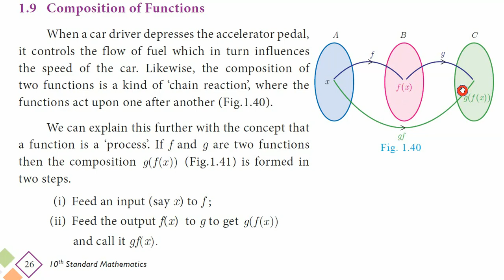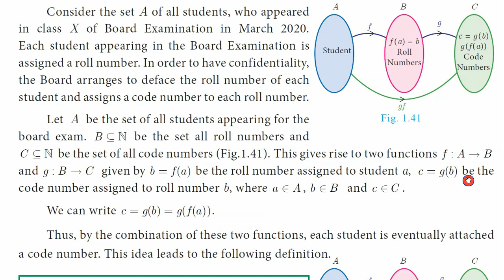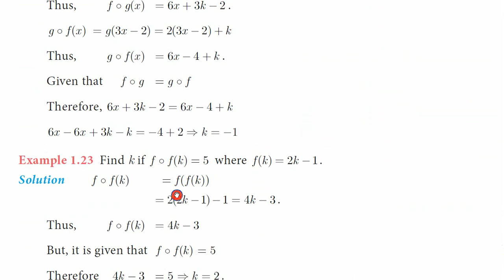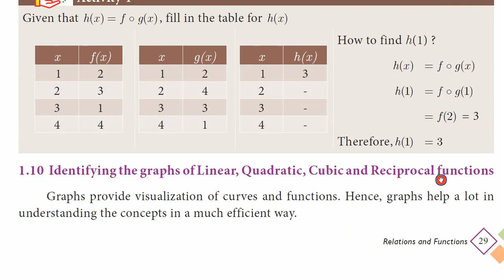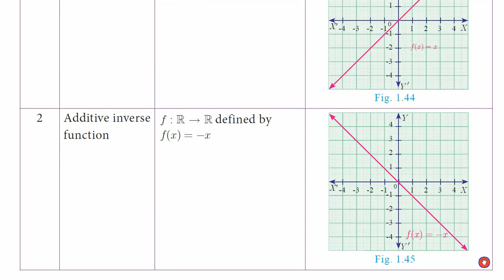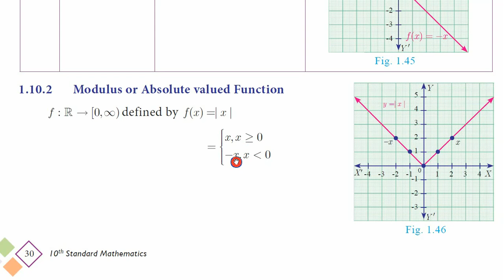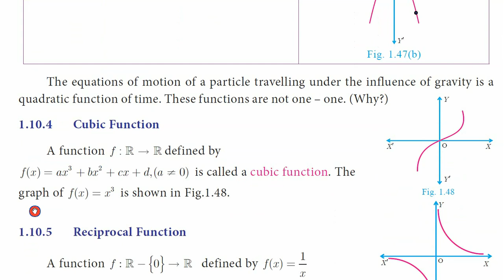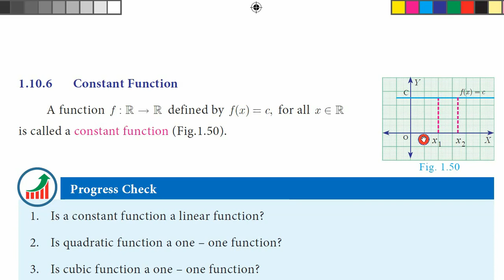Chapter 1 | 1.5 Explanation of Composition | TN 10th Std | Guru Maths, Rajapalayam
TN Samacheer Kalvi 10th Std